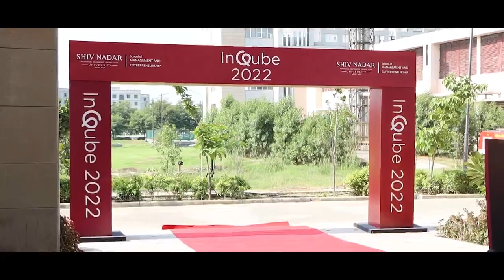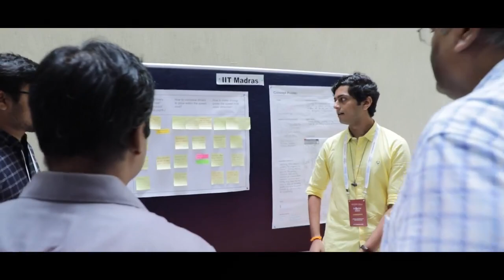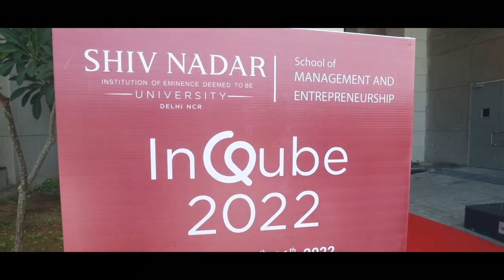InQube 2022 - Highlights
With more than 3000 teams from over 50 cities across India, InQube 2022 united some of the country’s